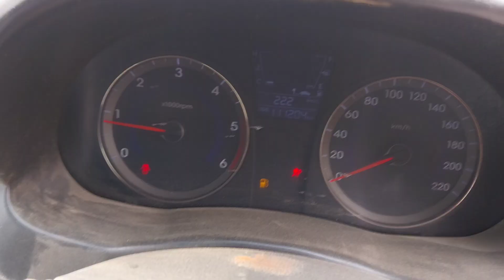2011 Hyundai Verna 1.6 EX CRDI VGT Kolkata